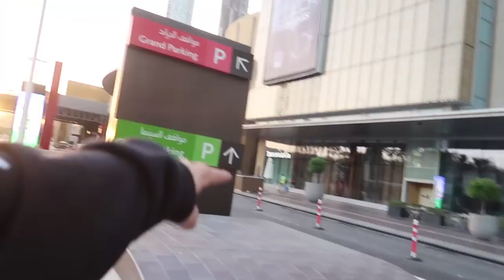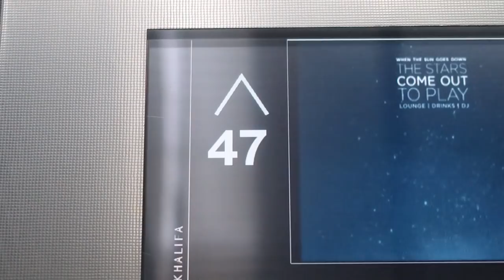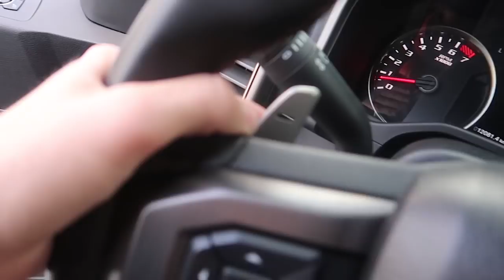MY DREAM CAME TRUE! *BRAND NEW 2017 FORD RAPTOR*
Today we head out on a run with Casey Neistat... he can run further than us... after that we go to the top of the tallest building in the world... neato... then we head out in some new 2017 ford raptors and take to the desert hills... i think im in love.